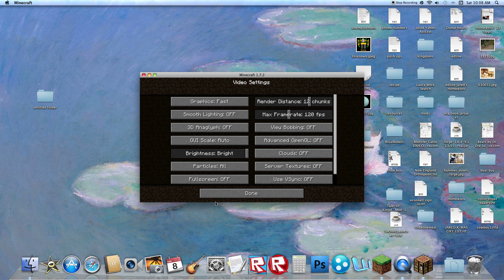the walls minigame on armada craft server (minecraft mini-game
i play the walls i come close to wining